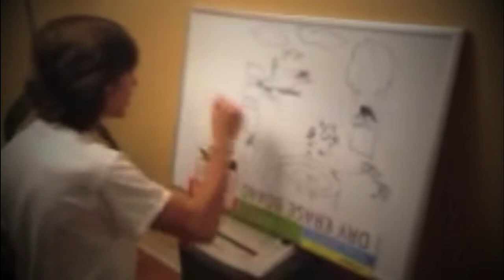Horrible Bosses 2 Review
They kill their bosses... Again

Featuring "Big Screen" by Kotton